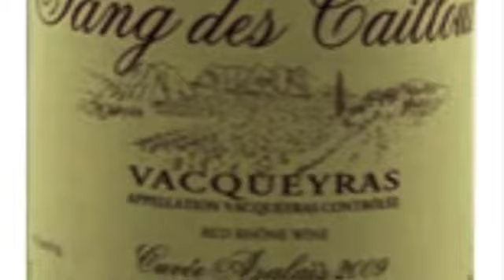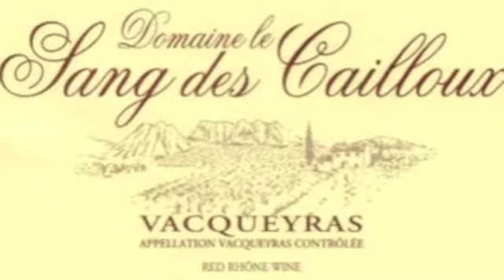Domaine Le Sang Des Cailloux, "Cuvée Azalaïs", Vacqueyras, 2009